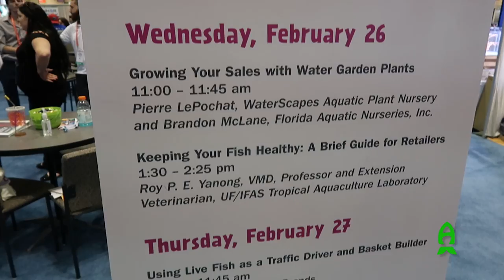Reefs.com Coverage of Global Pet Expo 2020.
Located in Orlando, Florida, yearly occurring Global Pet Expo is one of the country's largest Pet convention. What is interesting about this convention is that this convention isn't for the hobbyists but for distributors. Meaning all of the exhibitors and attendees who come to this show from all over the world are distributors, LFS owners and industry professionals. They come to these shows in hopes to showcase the latest and the greatest innovations in hopes that they can pick those up for their respective businesses. It is often seen that you see products here before it hits the market. Popular Kamoer pumps are recent ones that I seen couple of years ago as an example.

This year, there were many things to look forward to. JBJ, Seachem, Jellyfish Art booth all introduced us something new and was spectacular in their own way but in my personal opinion, Eshopps took the win in our aquarium side with variety of  new products from their new color line up as well as their visually stunning displays.

Aquarium lounge was amazing as always. ORA, Segrest Farm, Dynasty Marine did an amazing job filling those space up with beautiful animals and
new comer, Biota Aquariums did not dissapoint with their captivebred and aquacultured fish, clams and corals.

Special mention: I know that GlowFish isn't technically an saltwater side but their booth containing use of VR machines were definitely amazing.

Check out what was best of Global Pet Expo 2020 for the aquatic side here.